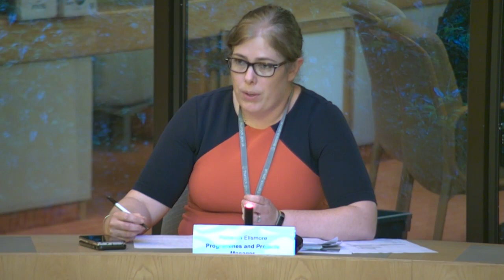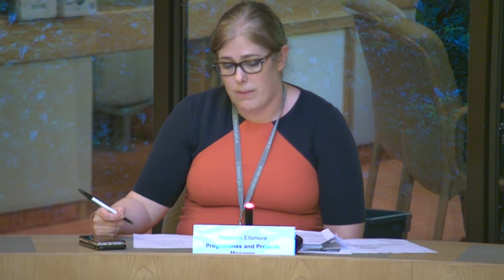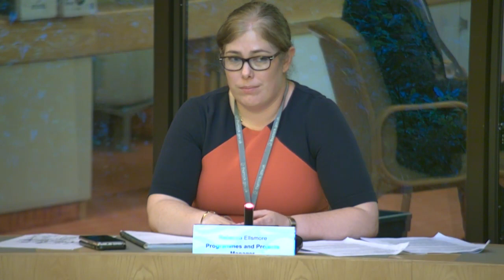Thurrock Council - Planning, Transport and Regeneration Overview and Scrutiny Committee, 06/07/2021